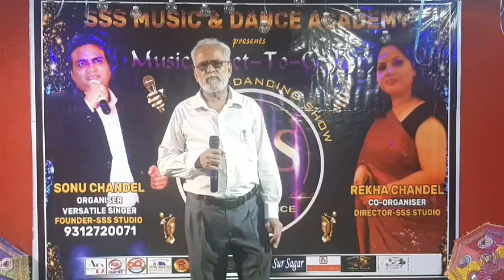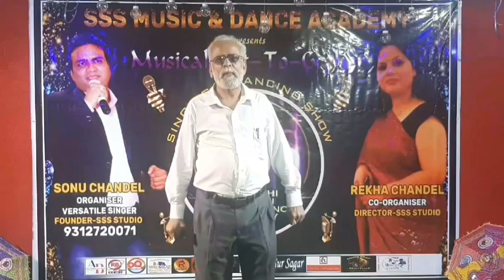Matlabi hain log yahan par matlabi jamana... by Mrigendra Mishra || only for entertainment